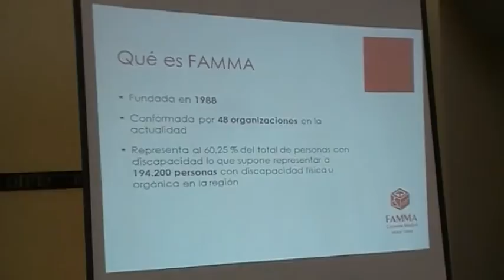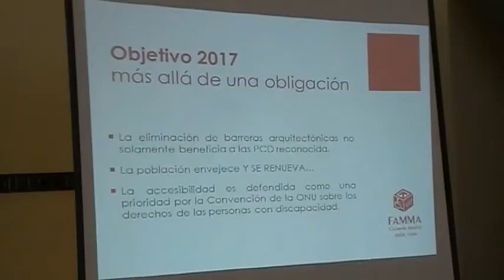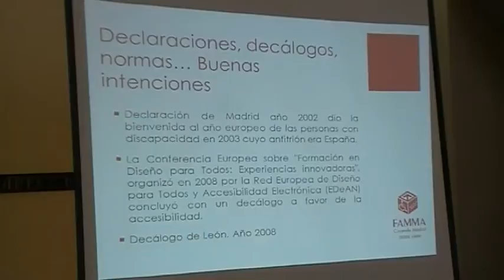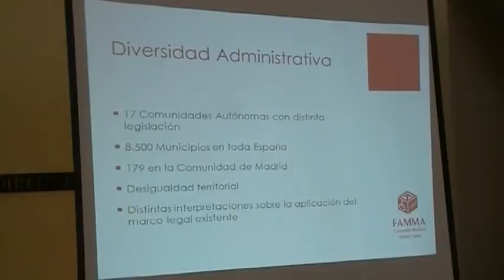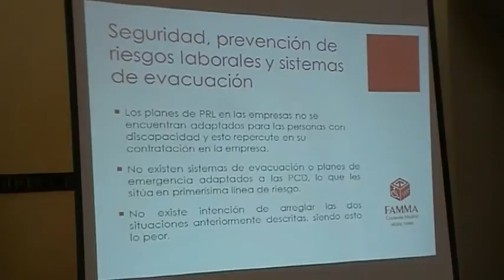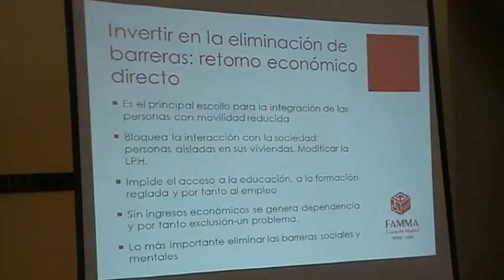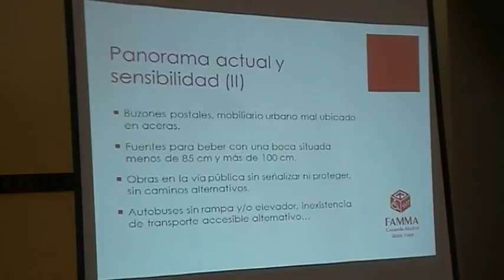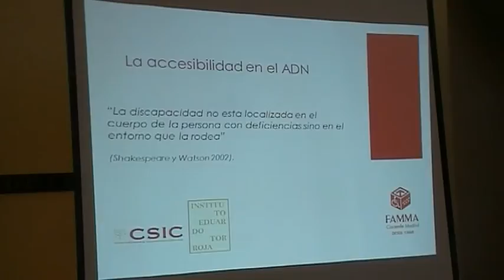Bloque 1 mesa 2. Objetivo Accesibilidad 2017. Parte 1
Javier Font. Presidente de FAMMA